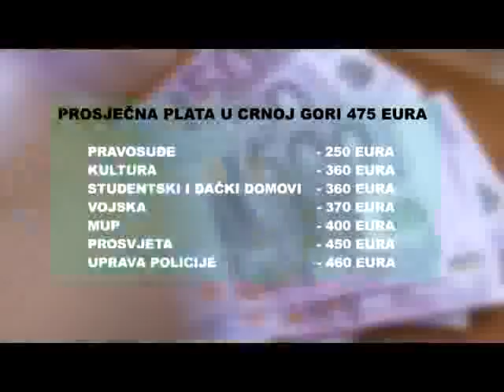111021 MILO - TV VIJESTI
111021 MILO - TV VIJESTI